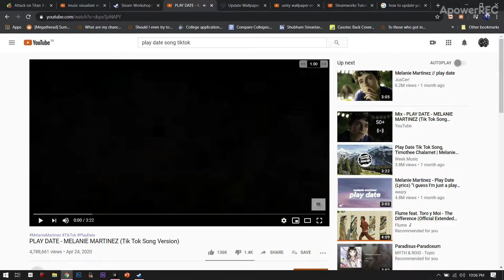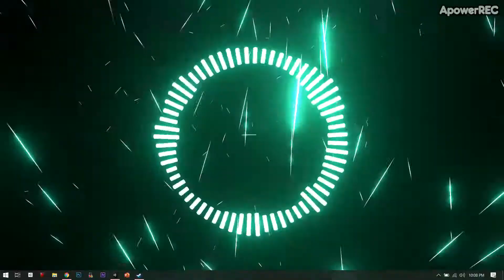Trippy Visualizer 2.0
just made it customizatiable, since I'm a failure and i can't push an update on steam, i have to publish it again. soz.